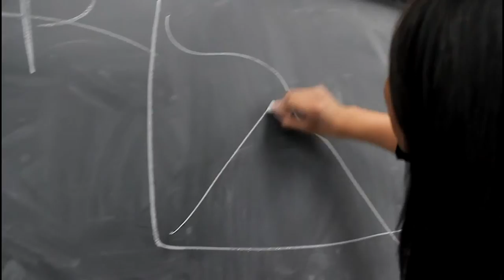Moloch! Teaser Trailer (HD)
Tease ;)